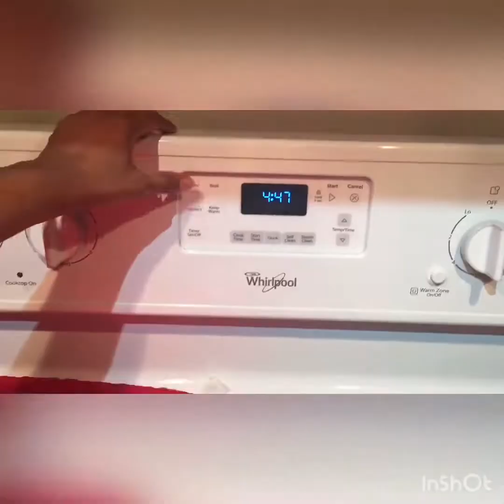How to make coffee buns @ pappa roti (bread topping with coffee frosting)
Papparoti first brought its unique and delicious snack concept to Malaysia in 2003. The brand's success was sealed thanks to the authentic and memorable taste of the coffee-coated buns.

Ingredients:
For Bread Dough
1/2 cup milk + 2 tbsp water
- 8g instant yeast
- 250g all purpose flour
-2 tbsp. brown sugar
- 1/4 tsp salt
- 1/4 cup warm milk
- 1 egg room temp
- 1/2 tbsp unsalted butter, melted

 Coffee Frosting
- 1 tbsp instant coffee
- 2 tsp  water
- 50g unsalted butter
- 3/4 cup brown sugar
- 1 egg room temp
- 1/2 cup all purpose flour

Bake at 350F for 18 to 20 minutes